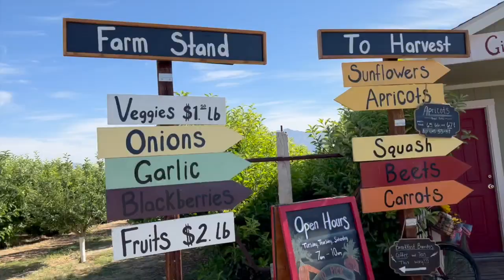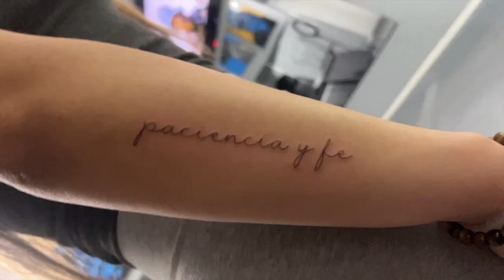INSANE Sunflower Transformation! You Won't Believe What Happened!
Hey amazing viewers!
I just wanted to take a moment to remind you of the incredible impact your likes, subscriptions, and support have on this channel.
In a world where negativity can sometimes overshadow the positive, we strive to bring light, inspiration, and joy to your day. Thank you once again for your amazing support!
Let's keep shining brightly and making this world a better place, one uplifting video at a time!

Stay
Happy
Healthy
Hungry